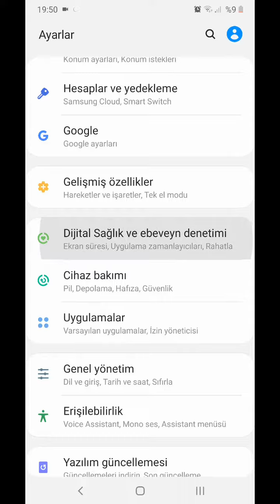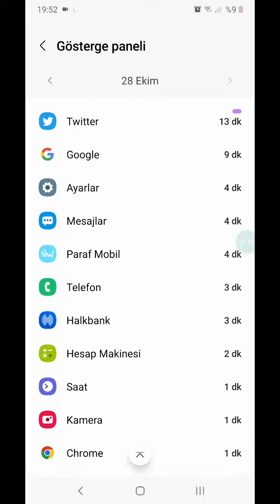Sosyal Medya Kullanım Süresine Bakma